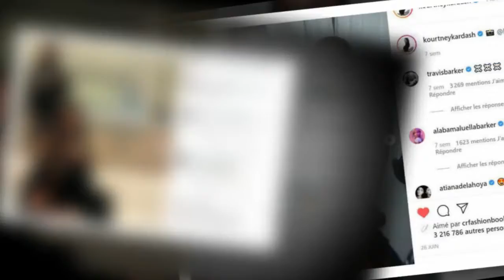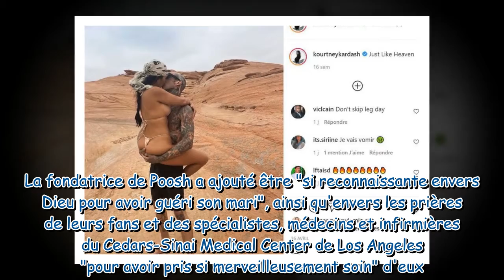Travis Barker hospitalisé : son pronostic vital engagé !